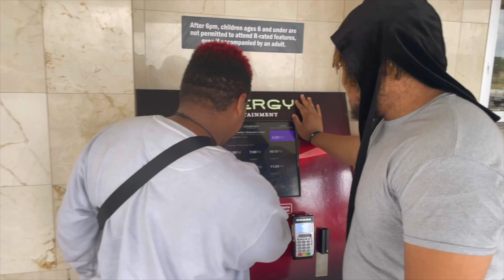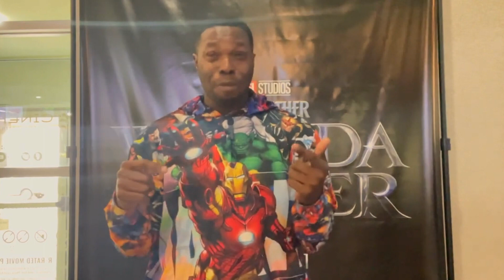Black Panther: Wakanda Forever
I saw the new Black Panther: Wakanda Forever movie last night and here is what I thought of it.